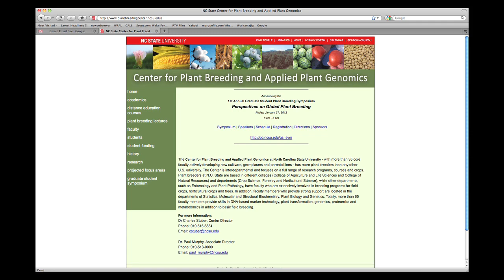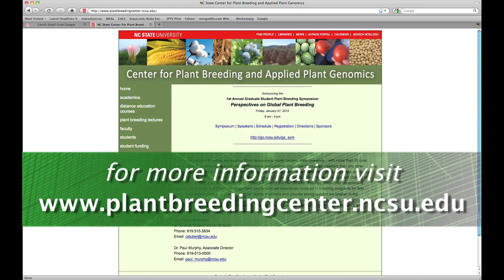The N. C. State Plant Breeding Consortium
The N. C. State Plant Breeding Consortium at North Carolina State University

The N. C. State Plant Breeding Consortium at North Carolina State University - with more than 35 core faculty actively developing new cultivars, germplasms and parental lines - has more plant breeders than any other U.S. university. The Center is interdepartmental and focuses on a full range of research programs, courses and crops.